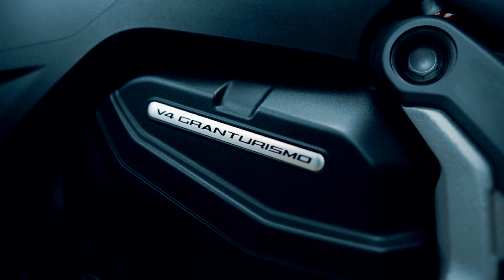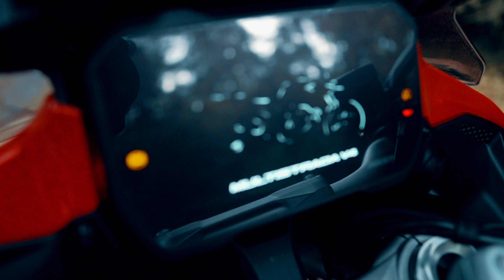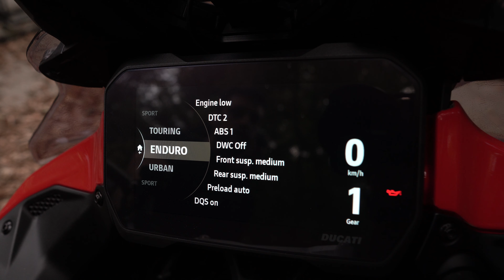Ένα Adventure ΑΡΙΣΤΟΎΡΓΗΜΑ με 170HP!🔥 | Ducati Multistrada V4S